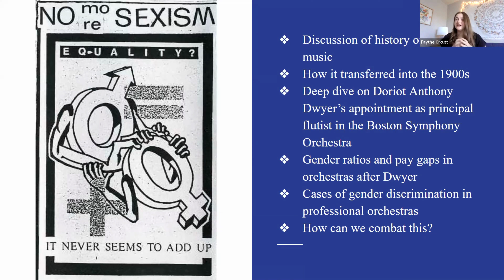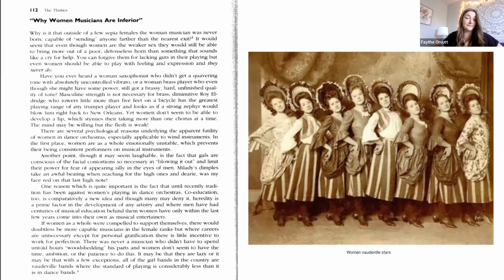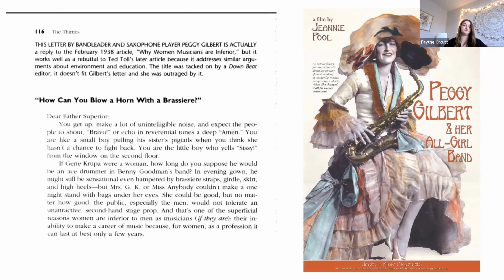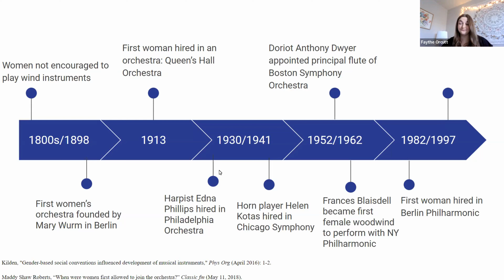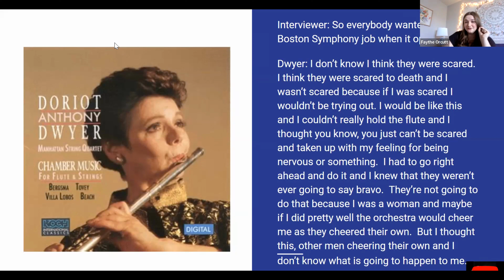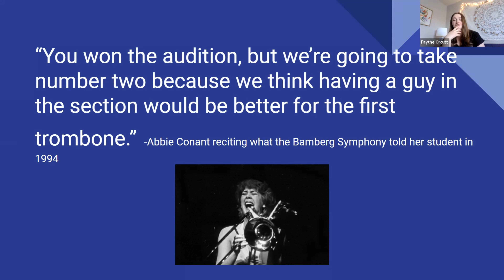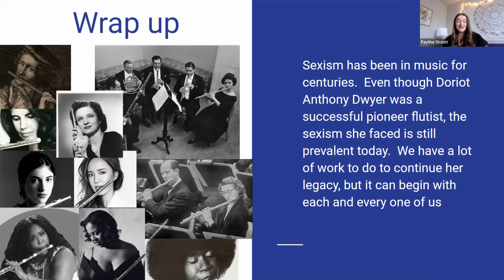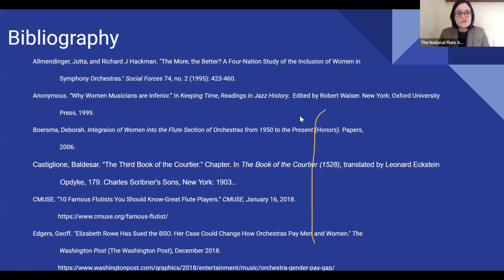Exploring Sexism in the Orchestra, with an Emphasis on the Flute Section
This session will examine problematic gender ratios and pay gaps in professional orchestras throughout history and today. With a special focus on the career of Doriot Anthony Dwyer, participants will view the progression of sexism in the orchestra before her appointment, during her tenure, and after.

Presenter: Faythe Orcutt

To view a full list of NFA Online Events and register to attend our upcoming events LIVE